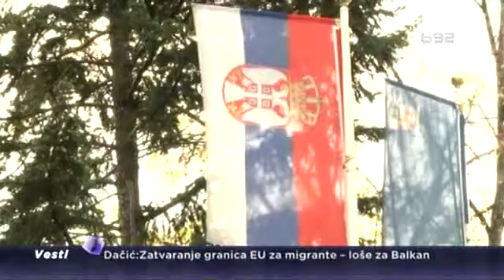Niške škole otišle na raspust sa blokadama računa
Većina niških škola na raspust je otišla sa računima u blokadi, tužbama i dugovima prema dobavljačima. Zbog neizmirenih obaveza Grada, koje su veće od 300 miliona dinara, skoro sve osnovne i srednje škole u Nišu u 2015. bile su u blokadi između 50 i 295 dana